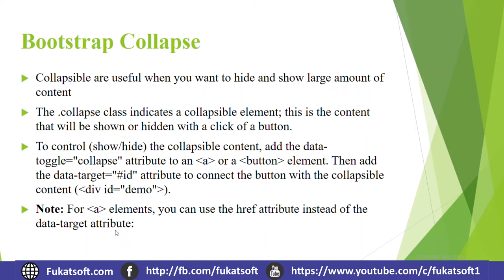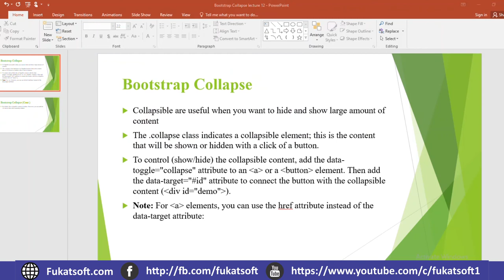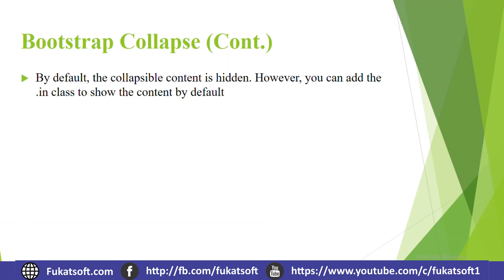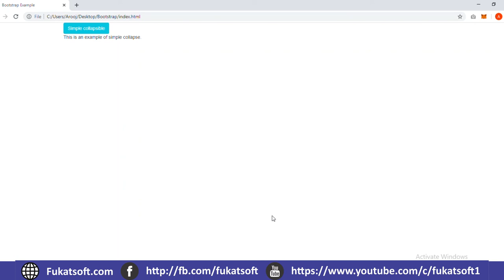Bootstrap Collapse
Bootstrap Tutorials for Beginners in urdu and hindi. In this lessons you can see Introducation to
Bootstrap and why we use it and whats its benefits. Bootstrap Tutorials for Beginners.